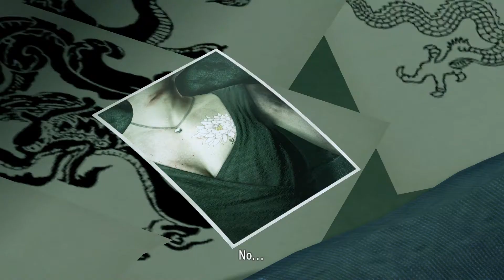Let's Play: Yakuza Kiwami Part 11- The Radiance of a Dragon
Part Eleven of my Yakuza Kiwami Let's Play Series.